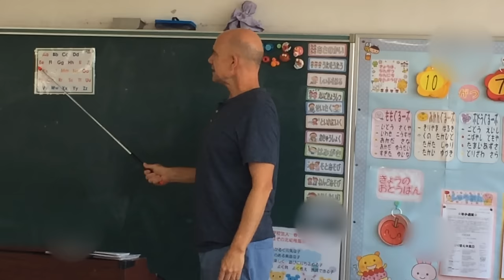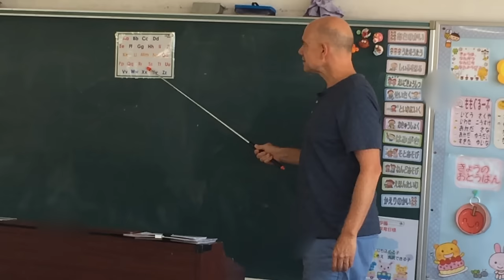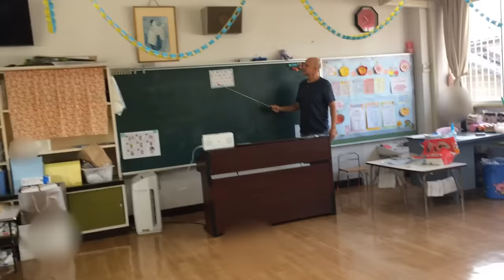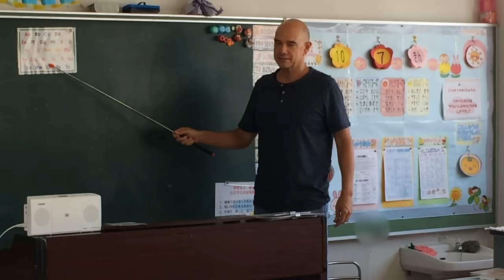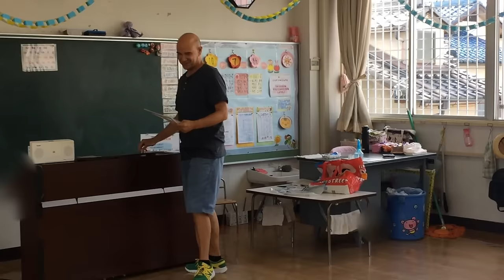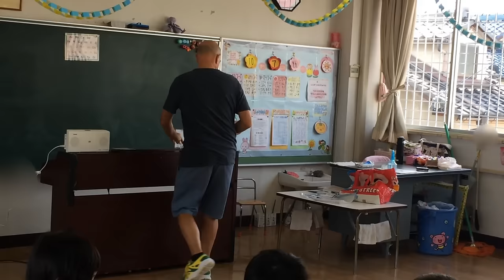Live English Class | Complete Lesson | Teacher Training - 3 and 4 Year Old Children | ESL | EFL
This is a Teacher Training video. I am teaching a kindergarten class of about 25 students. This is a live, unedited, English class for 3 and 4 year old Japanese children. I meet with these students about 3 times a month.

In this English class, we are learning:
A greetings song  (I'm good, great, wonderful, hungry, tired, not so good).
What's your name song.
The alphabet song.
Clothing and Colors.
Numbers song (1-10).
Clothing pattern: A skirt. It's a skirt.